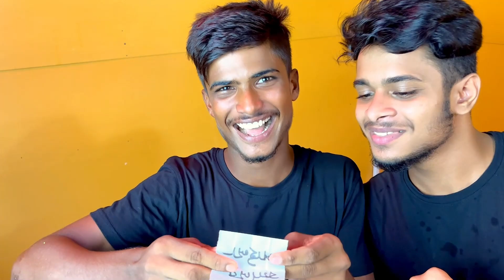শেষ পর্যন্ত কে জিতলো দেখুন ?Spicy Chicken Curry With rice | Bangla funny food challenge | food game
Welcome to the Eating Challenge videos!

I appreciate your support. Thank you for loving me.

Anti-Piracy Warning:

This content is copyrighted to Eat-bros. Those who violate the copyright of the following material will be prosecuted